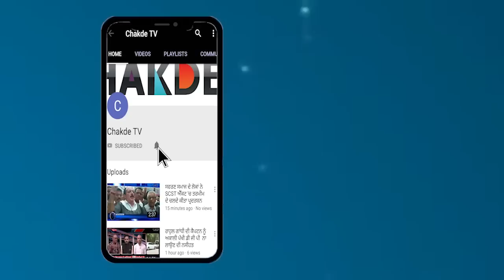ਮਰੀਜ਼ਾਂ 'ਚ ਸਾਹ ਪਾਉਣ ਦੀ ਬਜਾਏ ਖ਼ੁਦ ਦਮ ਤੋੜ ਰਿਹਾ ਹੈ ਭਦੌੜ ਦਾ ਸਿਵਲ ਹਸਪਤਾਲ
ਆਜ਼ਾਦੀ ਦੇ 70 ਸਾਲ ਬੀਤ ਜਾਣ ਦੇ ਬਾਵਜੂਦ ਵੀ ਕਸਬਾ ਭਦੌੜ ਸਮੇਤ ਇਲਾਕੇ ਦੇ ਲੋਕ ਅਜੇ ਵੀ ਮੁੱਢਲੀਆਂ ਲੋੜਾਂ ਤੋਂ ਮੁਥਾਜ ਦਿਖਾਈ ਦੇ ਰਹੇ ਹਨ ਜੇਕਰ ਗੱਲ ਸਿਹਤ ਸੇਵਾਵਾਂ ਦੀ ਕਰੀਏ ਤਾਂ ਸਥਾਨਕ ਕਸਬੇ ਦੇ ਅੰਦਰ ਕਮਿਊਨਿਟੀ ਹੈਲਥ ਸੈਂਟਰ ਹੋਣ ਦੇ ਬਾਵਜੂਦ ਵੀ ਲੋਕ ਸਿਹਤ ਸਹੂਲਤਾਂ ਨੂੰ ਤਰਸਦੇ ਨਜ਼ਰ ਆਉਂਦੇ ਹਨ, ੩੦ ਬਿਸਤਰਿਆਂ ਵਾਲਾ ਹਸਪਤਾਲ ਤਾਂ ਬਣਾ ਦਿੱਤਾ ਗਿਆ ਪਰ ਕਿਸੇ ਵੀ ਸਰਕਾਰ ਨੇ ਹਸਪਤਾਲ 'ਚ ਕੋਈ ਵੀ ਸਪੈਸ਼ਲਿਸਟ ਡਾਕਟਰਾਂ ਦੀ ਨਿਯੁਕਤੀ ਕਰਨ ਵਿਚ ਕੋਈ ਦਿਲਚਸਪੀ ਨਹੀਂ ਦਿਖਾਈ ਜਿਸ ਕਾਰਨ ਸਿਹਤ ਸੇਵਾਵਾਂ ਦਮ ਤੋੜ ਰਹੀਆਂ ਹਨ , ਸਹਾਇਕ ਅਮਲੇ ਦੀ ਘਾਟ ਹਰ ਸਮੇਂ ਰੜਕਦੀ ਰਹਿੰਦੀ ਹੈ ਤੀਹ ਹਜ਼ਾਰ ਦੀ ਆਬਾਦੀ ਤੋਂ ਉੱਪਰ ਕਸਬੇ ਅਤੇ ਪੇਂਡੂ ਏਰੀਏ ਅੰਦਰ ਬਣਿਆ ਕਮਿਊਨਿਟੀ ਹੈਲਥ ਸੈਂਟਰ ਭਦੌੜ ਇਲਾਕੇ ਦੇ ਲੋਕਾਂ ਅੰਦਰ ਸਾਹ ਪਾਉਣ ਦੀ ਬਜਾਏ ਖ਼ੁਦ ਵੈਂਟੀਲੇਟਰ ਉੱਪਰ ਪੈਣ ਲਈ ਤਿਆਰ ਹੈ ਕਿਉਂਕਿ ਇਹ ਹੈਲਥ ਸੈਂਟਰ ੧੦੦ ਹਸਪਤਾਲਾਂ ਦੀ ਸੂਚੀ ਚੋਂ ਬਾਹਰ ਹੋਣ ਕਾਰਨ ਇੱਥੋਂ ੪ ਸਪੈਸ਼ਲਿਸਟ ਡਾਕਟਰਾਂ ਦੀਆਂ ਅਸਾਮੀਆਂ ਖ਼ਤਮ ਹੋ ਚੁੱਕੀਆਂ ਨੇ ਪਿੰਡ ਵਾਸੀਆਂ ਵੱਲੋਂ ਹਸਪਤਾਲ ਅੰਦਰ ਡਾਕਟਰਾਂ ਦੀ ਕਮੀ ਨੂੰ ਦੂਰ ਕਰਵਾਉਂਣ ਲਈ ਪੰਜਾਬ ਸਰਕਾਰ ਤੇ ਪ੍ਰਸ਼ਾਸਨ ਖਿਲਾਫ਼ ਰੋਸ ਪ੍ਰਦਰਸ਼ਨ ਕੀਤਾ ਗਿਆ………
ਬਾਇਟ ਪਿੰਡ ਵਾਸੀ
ਇਕੱਠੇ ਹੋਏ ਲੋਕਾਂ ਨੇ ਆਖਿਆ ਜੇਕਰ ਪ੍ਰਸ਼ਾਸਨ ਜਾਂ ਸਰਕਾਰ ਜਲਦੀ ਡਾਕਟਰਾਂ ਦੀ ਨਿਯੁਕਤੀ ਨਹੀਂ ਕਰਦੇ ਤਾਂ ਆਉਂਣ ਵਾਲੇ ਦਿਨਾਂ ਚ ਸੜਕਾਂ ਤੇ ਆ ਪ੍ਰਦਰਸ਼ਨ ਕੀਤਾ ਜਾਵੇਗਾ। ਲੋਕਾਂ ਨੇ ਜਿਥੇ ਸਰਕਾਰ ਖਿਲਾਫ਼ ਰੋਸ ਪ੍ਰਦਰਸ਼ਨ ਕੀਤਾ, ਓਥੇ ਹੀ ਭਗਵੰਤ ਮਾਨ ਦੇ ਘਰ ਮੂਹਰੇ ਧਰਨਾਂ ਦੇਣ ਦੀ ਗੱਲ ਆਖ਼ੀ…ਸੁਣੌ
C